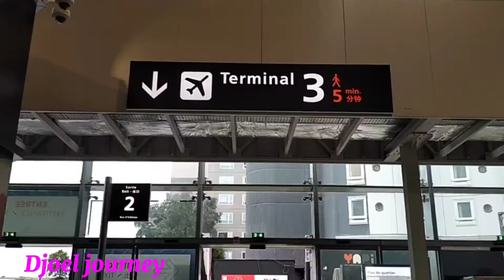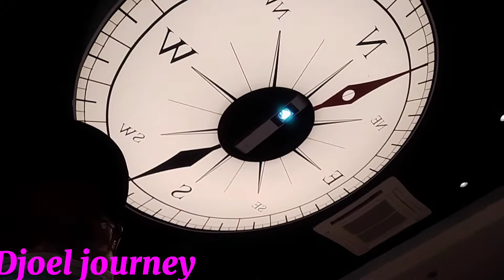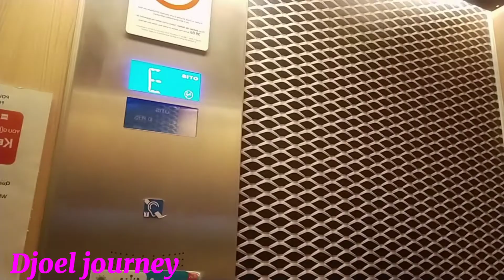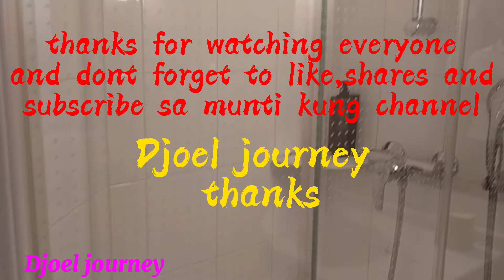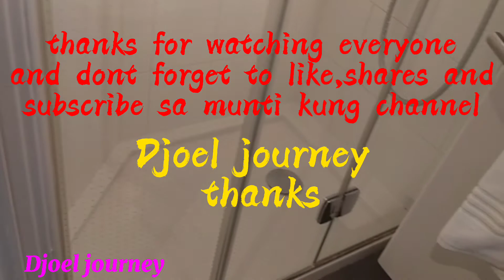hotel CDG layover @ terminal 3 @ ibis hotel CDG airport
from terminal 2 to terminal 3 via train to fine out our hotel room reservation..